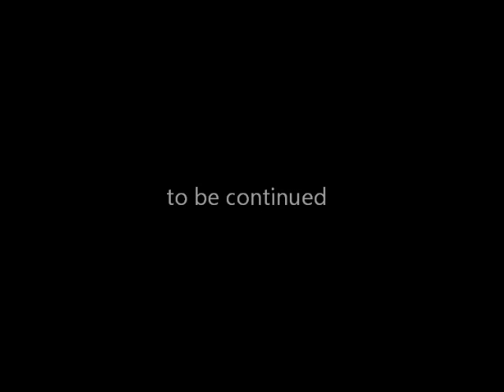Portret by BAISK. Yana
bay-art.ru